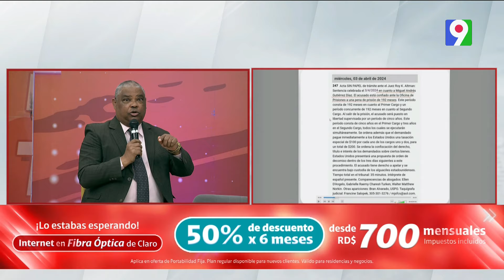Más de cinco mil (5,488) partos de haitianas en menos de dos meses| El Show del Mediodía